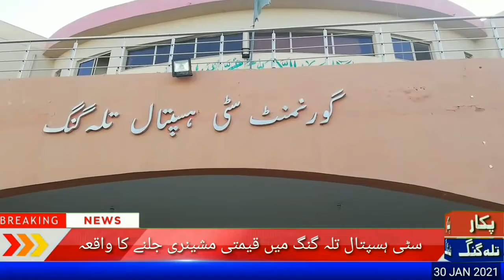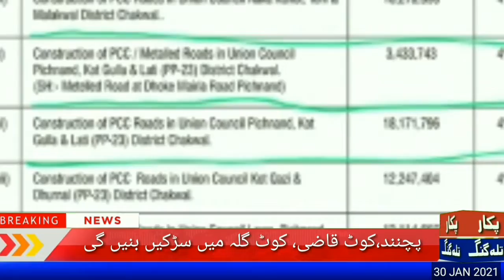سٹی ہسپتال شارٹ سرکٹ پرڈاکٹر عبدارزاق کی خصوصی گفتگو،مسلم لیگ ق کا تحفہ، موسم اپڈیٹ سمیت مزید خبریں